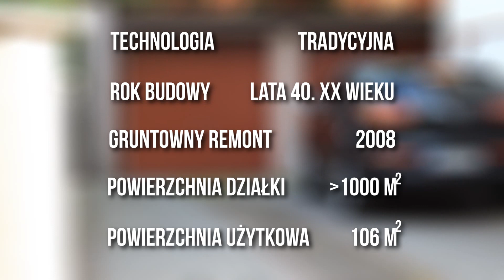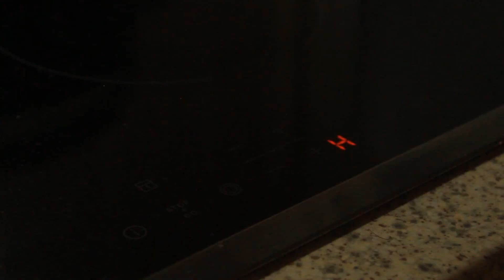SPRZEDANE/SOLD Połowa domu w cenie mieszkania z sąsiedztwa!!!, Robert Myrta, RE/MAX Gold Katowice